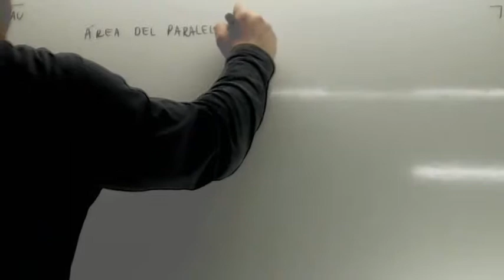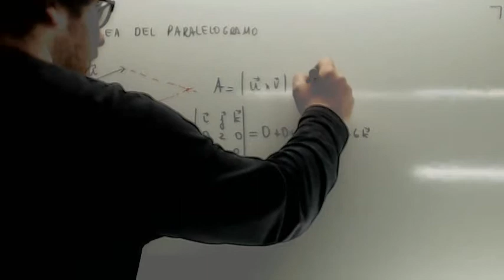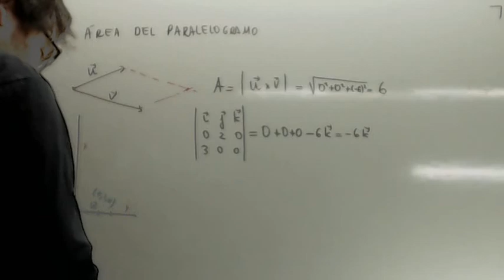Geometria analitica Area del paralelogramo Usero